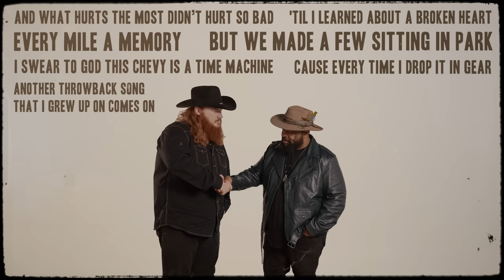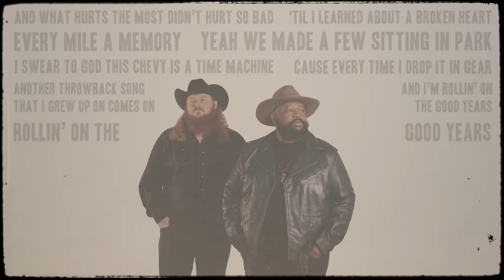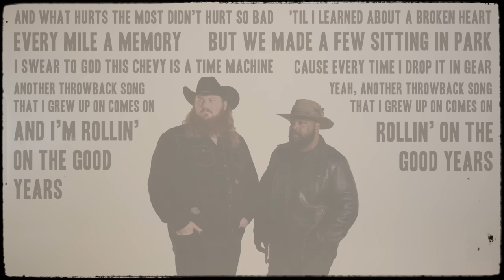Neon Union - "Good Years" (Official Lyric Video)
Official Lyric Video for "Good Years" by Neon Union